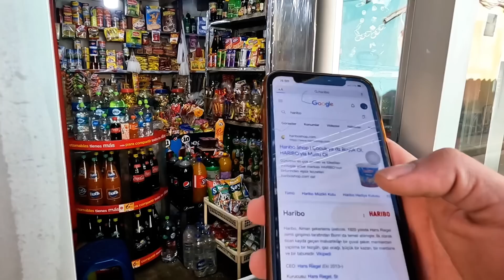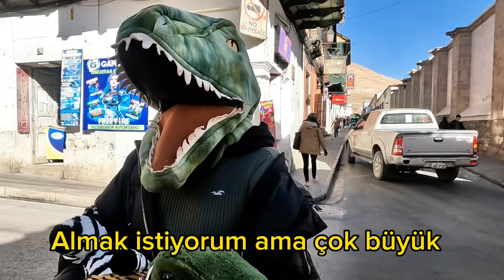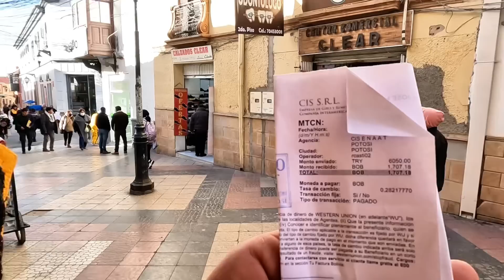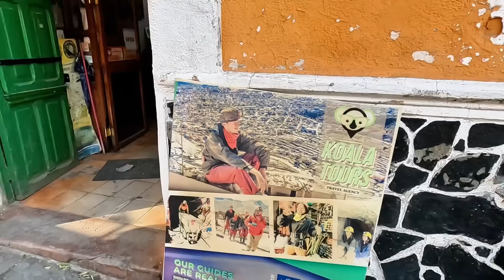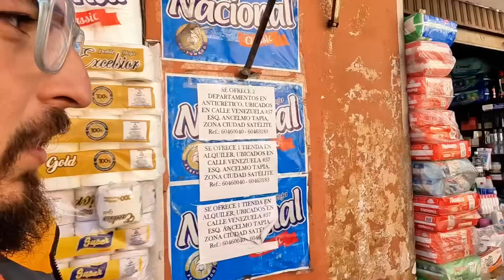3S/89B 🇧🇴 YİNE HASTA BAKICI OLDUM ! BU SEFER HASTA POLONYALI !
🌍 Bolivya'yı Keşfet: Tarih, Kültür ve Lezzetler 🇧🇴

Bu bölümde, Güney Amerika’nın benzersiz ülkesi Bolivya’yı keşfe çıkıyoruz! Seyahat ipuçları, tarihi yerler ve yerel lezzetlerle dolu bir macera sizi bekliyor!

🏛 Tarih ve Kültür: Bolivya, zengin tarihi ve çok çeşitli kültürel mirası ile dikkat çekiyor. Antik İnka İmparatorluğu’nun kalıntılarına ev sahipliği yapan Bolivya, aynı zamanda yerli halkların kültürleriyle doludur. 1825’te İspanyol sömürgesinden bağımsızlığını kazanan Bolivya, zorlu bir siyasi tarih yaşamıştır. Bu tarihin izlerini La Paz ve Sucre gibi şehirlerde görebilirsiniz.

📍 Gezilecek Yerler:

La Paz: Dünyanın en yüksek başkenti olan La Paz, etkileyici dağ manzaraları ve canlı pazarlarıyla keşfedilmeyi bekliyor.
Uyuni Tuz Düzlükleri: Dünyanın en büyük tuz düzlüğü olan Salar de Uyuni, muhteşem manzaralarıyla sizi büyüleyecek.
Tiwanaku: Antik bir İnka öncesi yerleşim alanı olan Tiwanaku, zengin tarih ve arkeolojik kalıntılarıyla dikkat çekiyor.
Potosí: Bir zamanlar dünyanın en zengin gümüş madeni olarak bilinen bu şehir, tarihi zenginlikleriyle keşfedilmeyi bekliyor.
Coronado Dağı: Yüksek dağ yürüyüşleri ve doğal güzellikler için mükemmel bir alan.
🍽 Yemek ve Yerel Lezzetler: Bolivya mutfağı, yerel malzemelerle zenginleştirilmiş lezzetlerle dolu. İşte denemeniz gereken bazı özel yemekler:

Salteñas: Bolivya'ya özgü et, sebze ve baharatlarla doldurulmuş hamur işi. Kahvaltıda veya atıştırmalık olarak sıkça tercih edilir.
Pique a lo macho: Et, patates, sebzeler ve baharatlarla yapılan bu doyurucu yemek, Bolivya mutfağının vazgeçilmezlerinden biridir.
Llama eti: Bolivya'da yaygın olarak tüketilen llama eti, çeşitli şekillerde hazırlanır ve lezzetli bir deneyim sunar.
Quinoa: Bolivya'nın en önemli tarım ürünlerinden biri olan quinoa, salatalarda veya yemeklerde sıklıkla kullanılır.
Api: Sıcak, tatlı bir içecek olan api, mısır ve baharatlarla hazırlanır, genellikle kahvaltılarda tüketilir.
🌿 Doğa ve Macera: Bolivya’nın doğal güzellikleri, yürüyüş ve macera arayanlar için mükemmel bir arka plan sunuyor. Amazon ormanları, And Dağları ve göller, doğa severler için keşfedilmeyi bekliyor.

🇧🇴Merhaba ,

Dünyanın büyülü güzelliklerini keşfetmek ve hayatın anlık tadını çıkarmak için kanalıma hoş geldiniz!

Sevgiler,
Furkan Aras